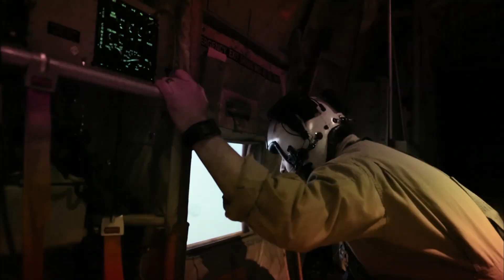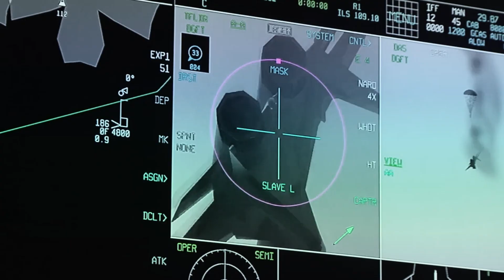Pros and cons of the F-35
The F-35 still has a long way to go before it is combat ready.
The F-35 is now the craziest stealth fighter in the world: Here's why the f-35 is so dramatic
What's wrong with the still mysterious F-35
The F-35 is truly a Trillion Dollar Disaster | Why did the F-35 fail to deliver? let's watch and watch the video
US F-35 Ejection Seat Problem, All F-35s Temporarily Grounded Worldwide